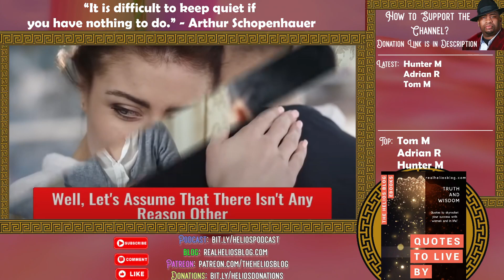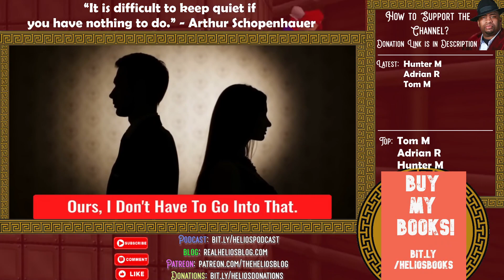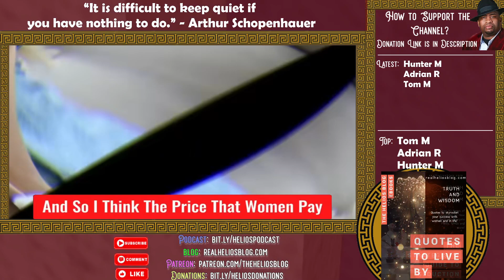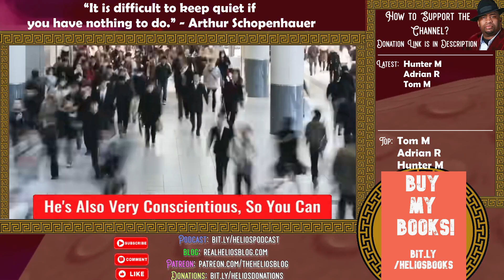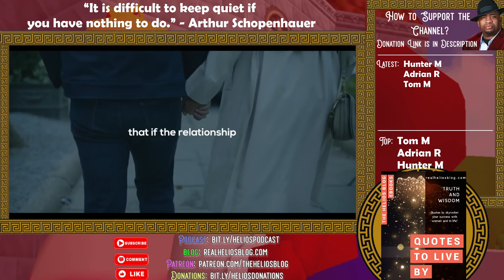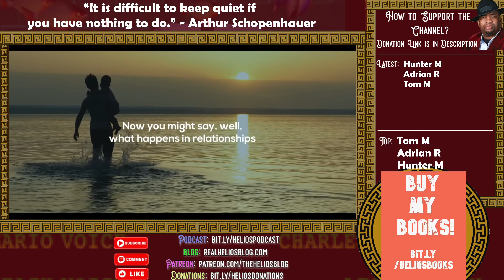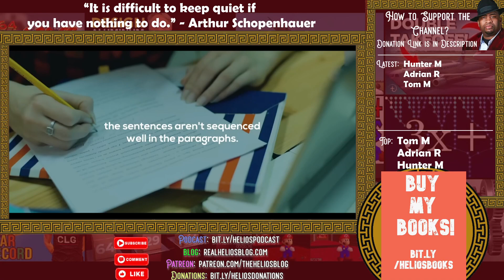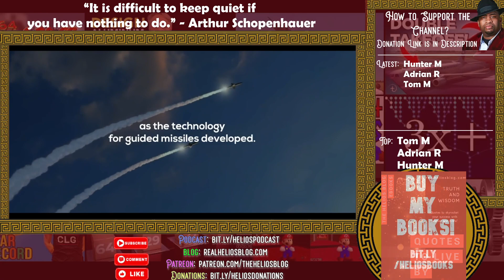Jordan Peterson on What Women DON'T Understand About Men {Reaction} | Helios Blog 627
Jordan Peterson talks about what women DON'T understand about men.

Some interesting insights here...

Please do all of the following to fully support me:

1) Like the video (for the algorithm)
2) Comment on the video (I respond to all comments and I'll give you a heart!)
4) Check Out All of My Content on Other Platforms! (Spreads the reach of the channel)

6) Buy my books (The ultimate show of support :))